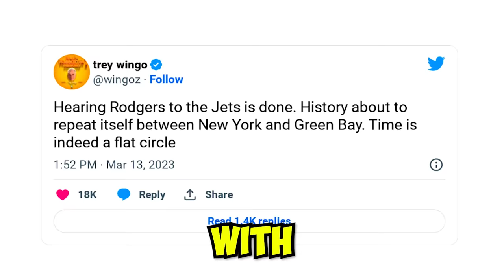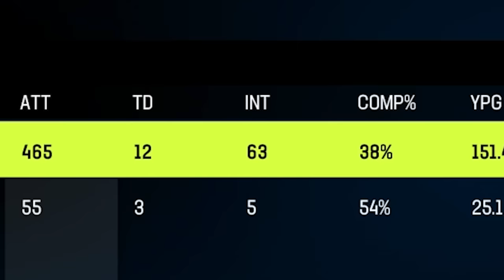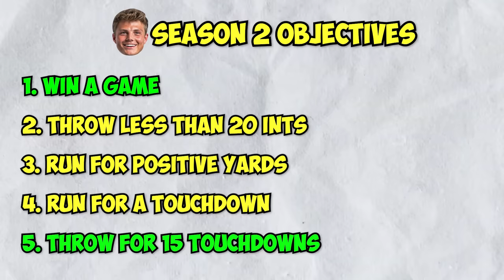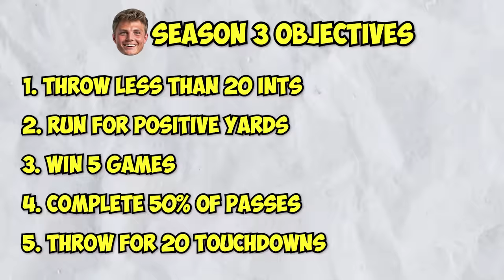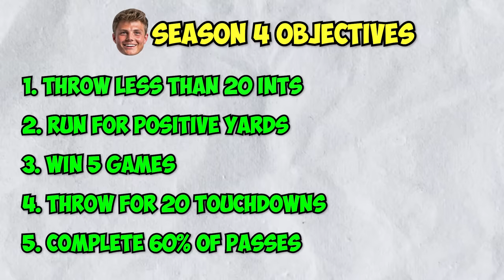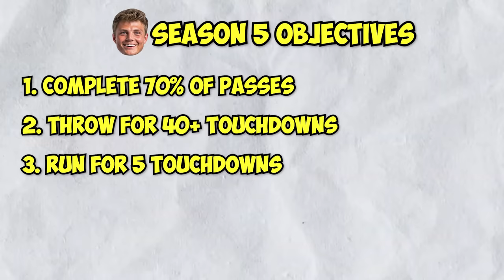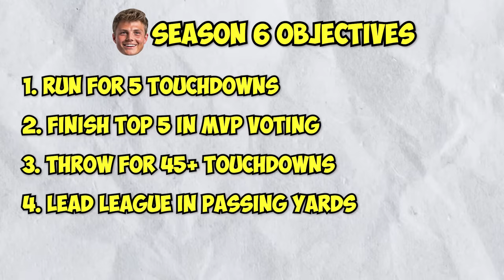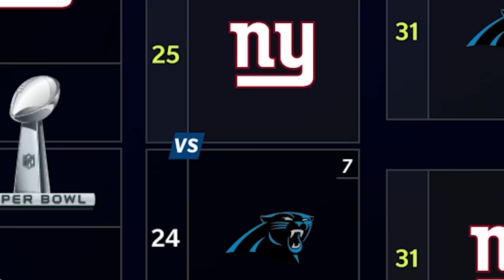From 0 To 99 Overall Player!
In this challenge, I attempt to upgrade a ZERO Overall player to a 99 Overall...and if I fail there is MAJOR consequences!